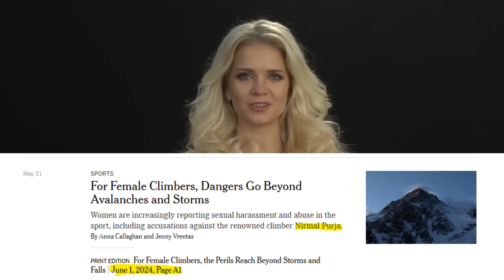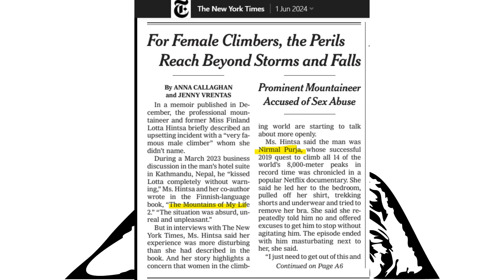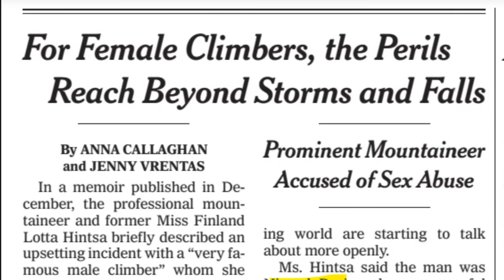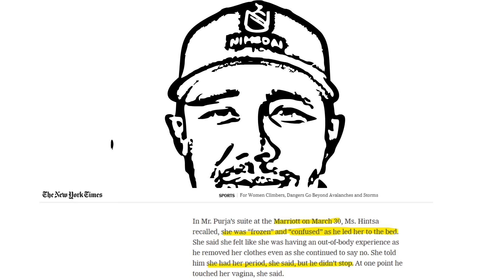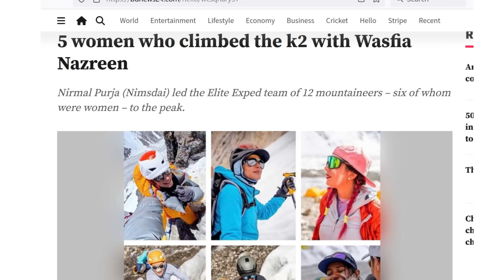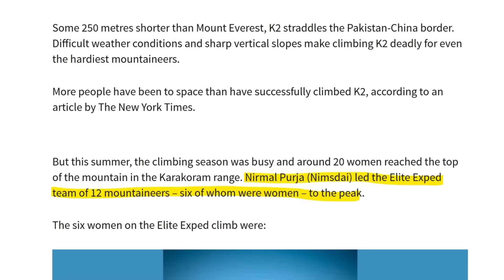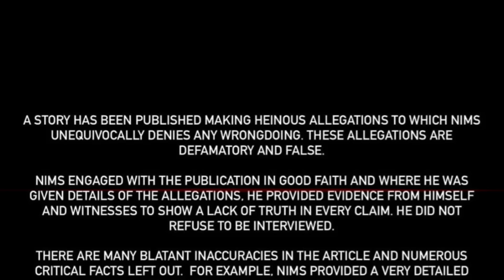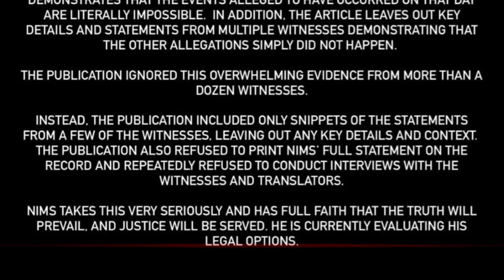New York Times accuses NimsDai, Nirmal Purja on Miss Finland Lotta Hintsa & Dr April Leonardo KANDA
Nirmal Purja has been under Rader for a while .  New York Times published a detailed account of kanda
00:00 Introduction
02:28 Full Detail with Lotta Hintsa
06:12 Dr. April Leonardo Kanda
08:40 Nirmal Purja statement